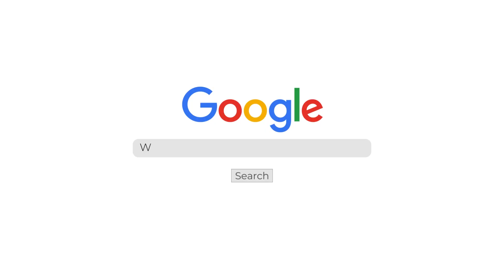How To Think Like A CEO | Multi Million Dollar Secrets | Ep113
If you need our help CREATING YOUR COURSE, SELLING, and LAUNCHING YOUR ONLINE COURSE and BUILDING A PROFITABLE ONLINE BUSINESS PROGRAM ... CHECK OUT this FREE training.

Want us to create your course with you, build your membership site, upload your videos and even write your emails and build you for funnel FOR YOU...
APPLY NOW for Course & Funnel Accelerator

Marcus Y. Rosier